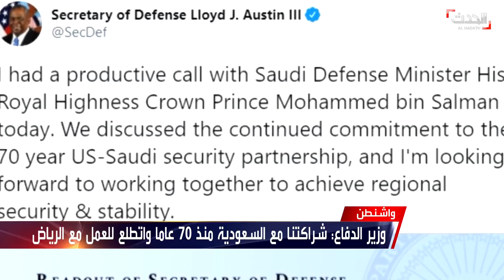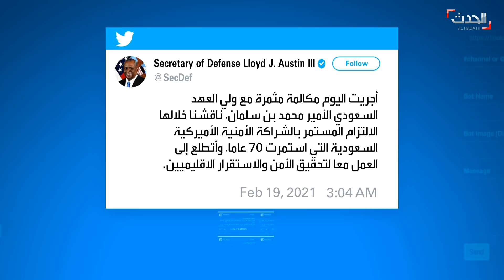ماذا قال وزير الدفاع الأميركي بعد مكالمته مع ولي العهد السعودي الأمير محمد بن سلمان؟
ماذا قال وزير الدفاع الأميركي بعد مكالمته مع ولي العهد السعودي الأمير محمد_بن_سلمان.. الصحافية ميس الحربي تتحدث عن التأكيدات الدولية على الحل السياسي في